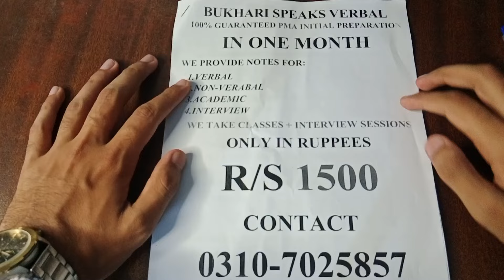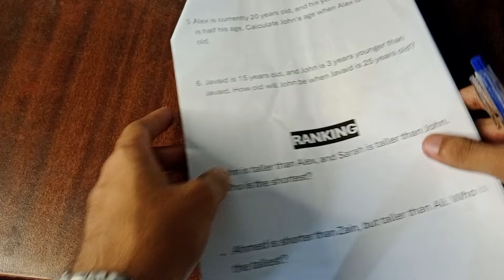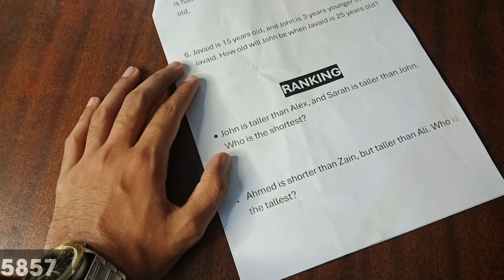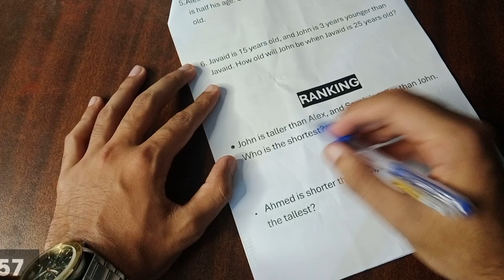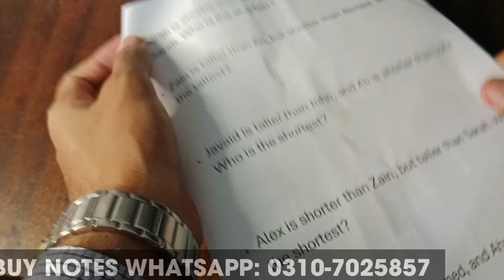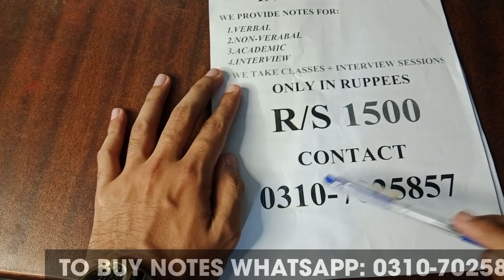VERBAL INTELLIGENCE TEST | PAK ARMY/NAVY/AIR FORCE | 100% GUARANTEED SOLVED 2024 | BUKHARI SPEAKS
Hi Everyone! Today we are going to talk about VERBAL INTELLIGENCE TEST. Today we are covering PMA L/C 155 2024 HOW TO GET COMMISION IN THE ARMY. We have solved all the recent repeated Verbal MCQs FROM PMA L\C 154, 153, 152, 151 100% GUARANTEED. Join Pak ARMY/NAVY/AIR FORCE.

TO BUY OUR NOTES AND ENROLL IN OUR CLASS FOR COMPLETE PMA INITIAL (VERBAL, NON VERBAL AND ACADEMIC) INTERVIEW CONTACT

Instagram For Videos:        / bukhari_speaks
For Today Jobs Update:     / raza.bukhari.9256028